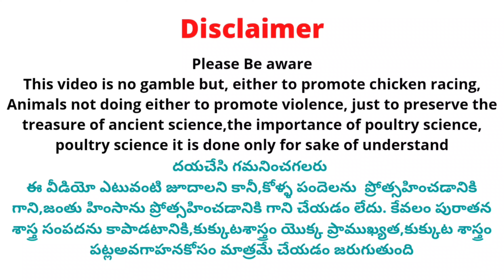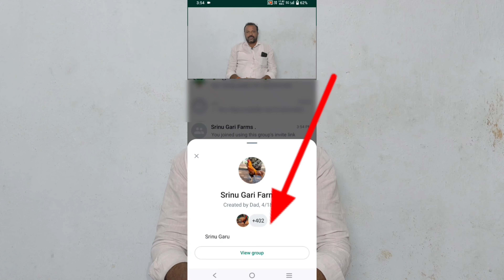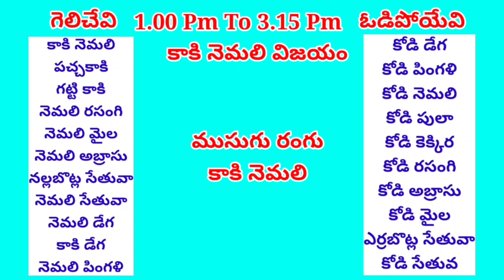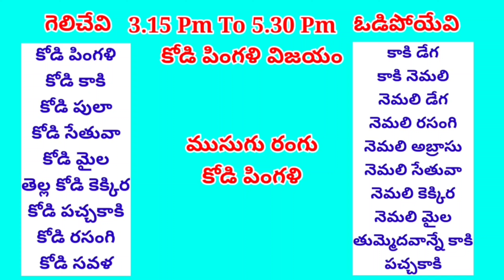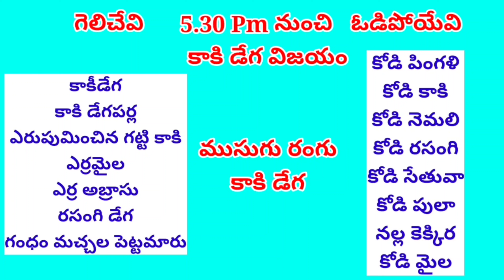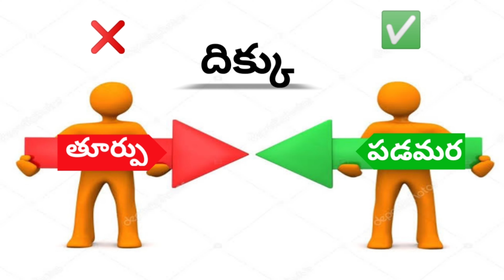12 March 2024 Today Winning Colours#kukkutasastram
12 March 2024 Today Winning Colours#kukkutasastram  @SrinuGariFarms   @SrinuGaruSGF

 Address 👇.

Cast :
Prudhvi Raj
Rowdyhero

Address ::
west Godavari (Dt)
Dwarka tirumala
534451